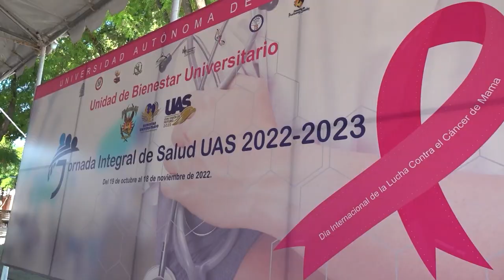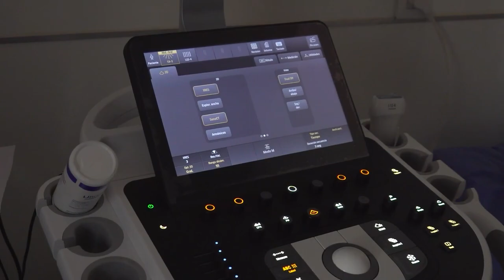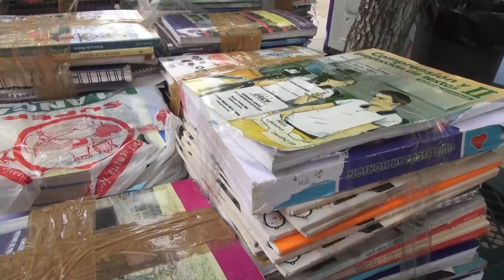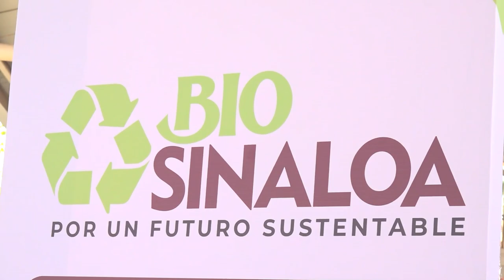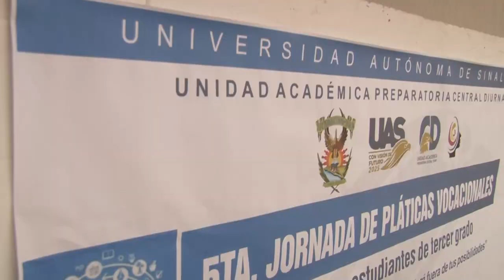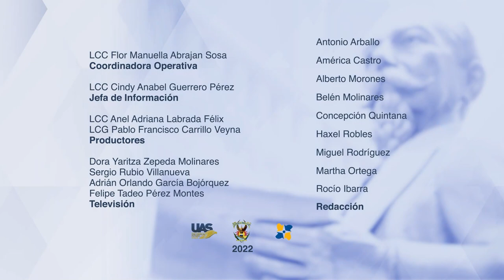Informativo UAS | 18 de Noviembre 2022